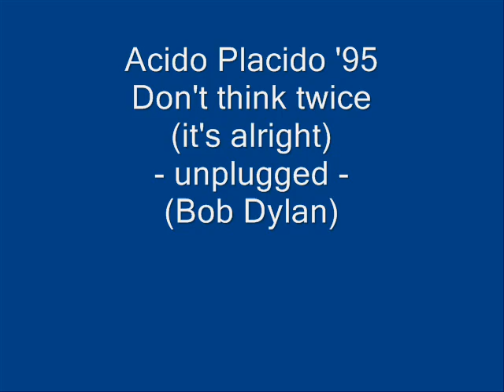Acido Placido + Antonio Russo - Unplugged Session: Don't think twice, it's alright - (Bob Dylan)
Gli "Acido Placido", un gruppo aperto che ruotava intorno ai suoi fondatori, Giuseppe e Angelo, in questa canzone sono:
Giuseppe De Matteis: Prima voce solista, chitarra e armonie vocali
Angelo Schettino: Percussioni
Antonio Russo: Seconda voce solista, chitarra e armonie vocali

Registrato dal vivo in una stanza, Rione S.Angelo, Brindisi, Italia - 1995